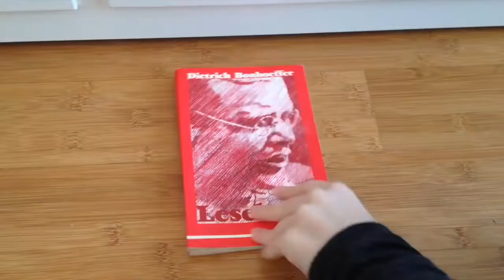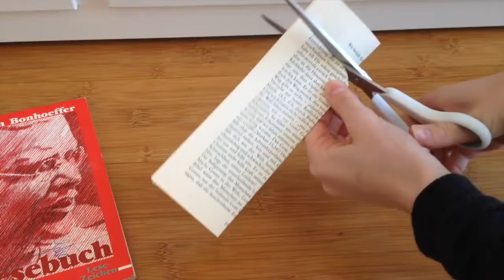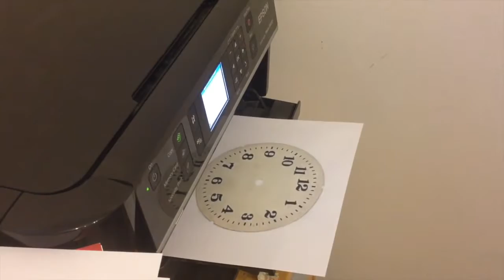4 Herbst DIYs - Schmuck, Uhr...⎟mit xpinkcupcake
heute zeige ich euch 4 DIY Ideen für den Herbst. Ich hoffe das Video gefällt euch!

,,Scheiß auf alles, scheiß auf jeden, sei du selbst, genieß das Leben!"💜

Videowünsche und/oder Feedback bitte in die Kommentare!
Eure Julia 🌺